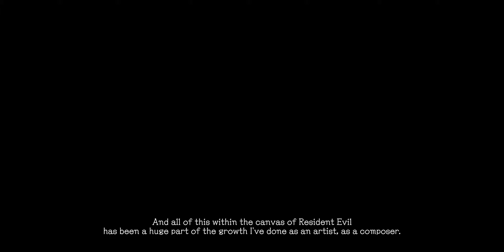Resident Evil Village - Village of Shadows theme song